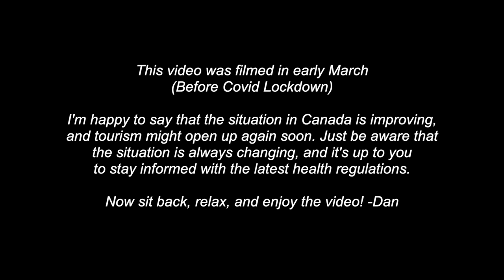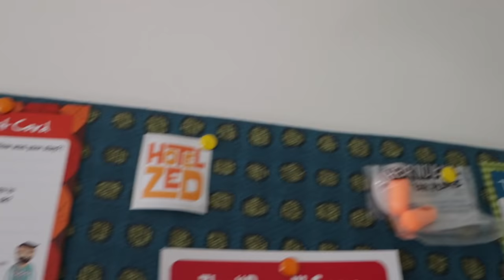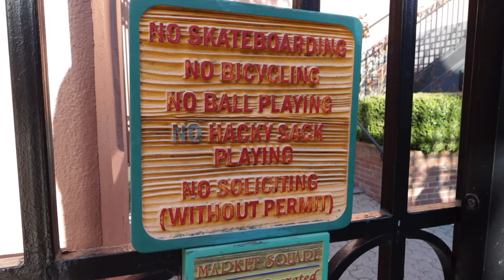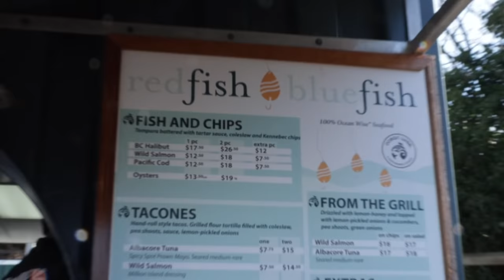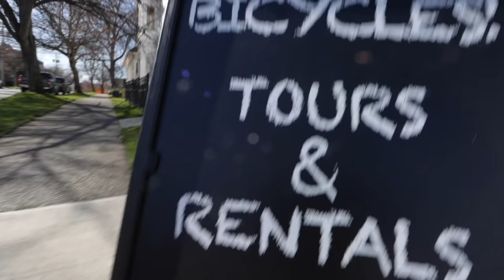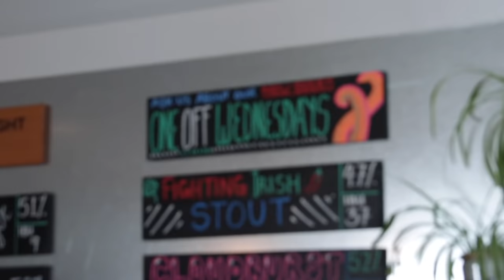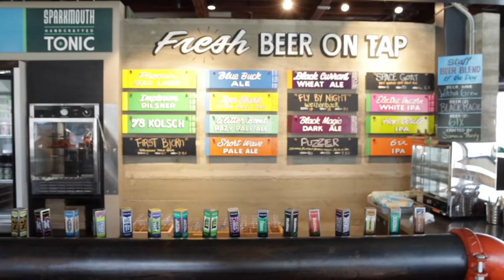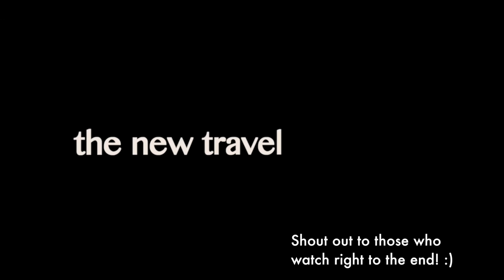i went to victoria, british columbia... and this happened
🎵 Where I Get My Music From – Try it 1 month FREE:
A day in Victoria, BC... one of Canada's coolest and most underrated cities!

Thanks to Destination Greater Victoria for inviting me on this trip. All opinions are my own.

1st Camera
2nd Camera